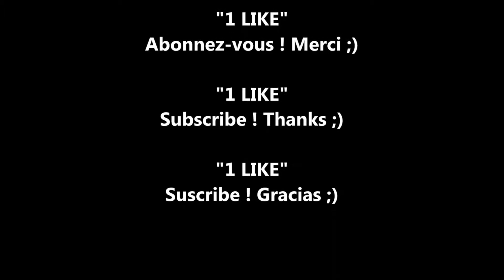You Can't Hold Me Down - US3